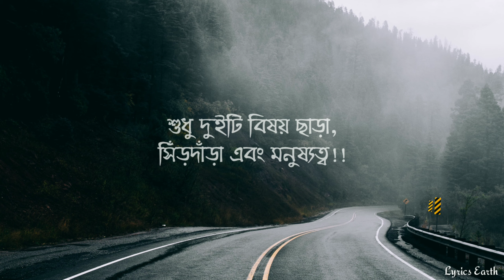Ami Manush Dekhechi || আমি মানুষ দেখেছি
Original Credits
Vocal-Rj jibraan
Lyrics - Meherin Banarjee